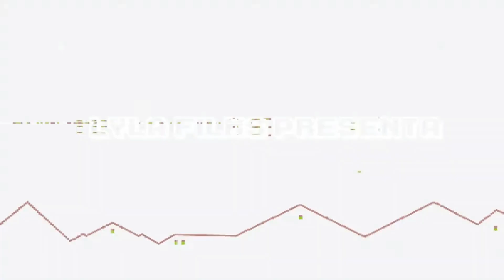¡MAPA de XP INFINITA! COMO SUBIR RAPIDO DE NIVEL EN Fortnite Temporada 4 Cap 5 - BUG de XP AFK, XP!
▬▬▬▬▬▬▬▬▬▬▬ஜ۩۞۩ஜ▬▬▬▬▬▬▬▬▬▬▬▬▬▬
              ▓▓▓▒▒▒░░░ CHECA ESTO ░░░▒▒▒▓▓▓
▬▬▬▬▬▬▬▬▬▬▬ஜ۩۞۩ஜ▬▬▬▬▬▬▬▬▬▬▬▬▬▬

▬▬▬▬▬▬▬▬▬▬▬ஜ۩۞۩ஜ▬▬▬▬▬▬▬▬▬▬▬▬▬▬
  ▓▓▓▒▒▒░░░ TU PUEDES APOYAR AL CANAL ░░░▒▒▒▓▓▓
▬▬▬▬▬▬▬▬▬▬▬ஜ۩۞۩ஜ▬▬▬▬▬▬▬▬▬▬▬▬▬▬

▬▬▬▬▬▬▬▬▬▬▬ஜ۩۞۩ஜ▬▬▬▬▬▬▬▬▬▬▬▬▬▬
               ▓▓▓▒▒▒░░░ DONATIVOS ░░░▒▒▒▓▓▓
▬▬▬▬▬▬▬▬▬▬▬ஜ۩۞۩ஜ▬▬▬▬▬▬▬▬▬▬▬▬▬▬

▬▬▬▬▬▬▬▬▬▬▬ஜ۩۞۩ஜ▬▬▬▬▬▬▬▬▬▬▬▬▬▬

Te mostramos unos bugs para conseguir XP y así subir de nivel mas rápido en este capítulo 5  temporada 3 que los demás en Fortnite, además una vez hechos los métodos puedes reiniciar el juego, entrar otra vez a la isla y volver a conseguir mas XP.

🎮🎮🎮🎮 CANALES SECUNDARIOS 🎮🎮🎮🎮